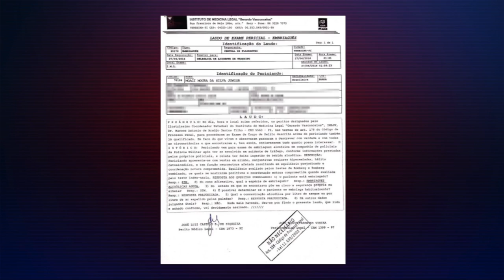Reconstituição do acidente de trânsito que tirou a vida dos produtores do Salve Rainha